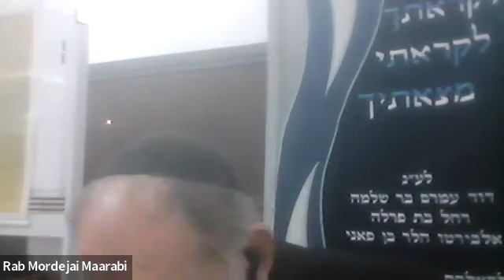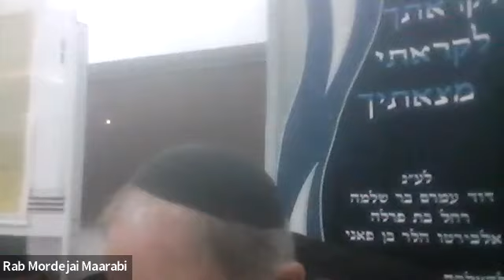PERASHAT HASHAVUA -- Ekev 5783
Comenzaremos el estudio de Perashat haShavua
Este año introduciremos los profundos comentarios de
Rabi Moshe Ben Najman, el Ramba"n... (Gerona 1194-Acco 1270)
Dada la extensión, nos dedicaremos a estudiar los primeros versículos de cada Perasha.